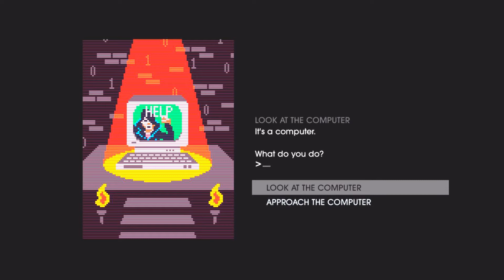Saints Row 4 - Mission#11 - Miller-Space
miller-space